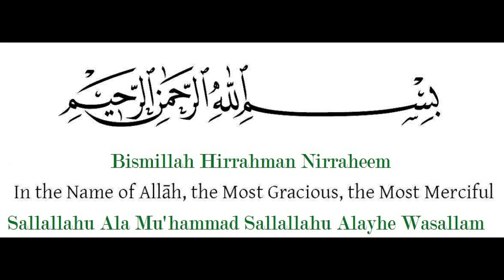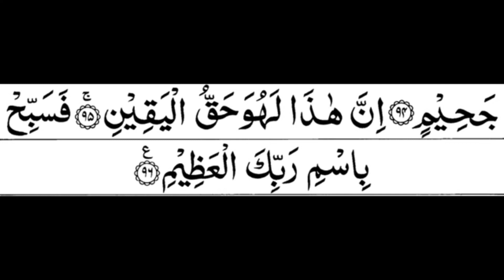Qari Sheikh Dr. Shuraim - Sura Waqia. Sound Quality Remastered Version.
Saud ibn Ibrahim ibn Muhammad al-Shuraim is one of the prayer leaders and Friday preacher of the Grand Mosque in Makkah. A Quranic reciter, he also holds a Ph.D degree and is a Professor of Sharia and Islamic studies at the Umm al-Qura University in Makkah. Shuraim was appointed as dean and "Specialist Professor in Fiqh" at the University.
Shuraim leads the Taraweeh prayers during Ramadan in Mecca since 1991. He also led the funeral prayer for Crown Prince Nayef bin Abdulaziz on 17 June 2012 after Maghrib (sunset) prayer in Masjid Al Haram.[3] King Abdullah of Saudi Arabia and the royal families were present at this funeral.

Career
In 1991, he was made a prayer leader and Friday preacher at the Grand Mosque by the order of King Fahd. A year after that, he was appointed judge in the High court of Makkah. Further to this, he was approved and made to teach in the Holy Masjid al-Haram. He has been serving as a professor at the Umm al-Qura University in Makkah since 1995, and has been named the dean of the faculty of "Shari'ah and Islamic Studies". In June 2010, he was promoted from the rank of professor to the specialist professor in fiqh by the president of the university Bakri bin Mat'ooq. He is presently working in Saudi Arabia.

Personal life
Shuraim's family is from the Haraqees of the Banu Zayd tribe of Saudi Arabia.

Special Thanks and courtesy to:
Qari Sheikh Shuraim

and others.

'The Call' channel aims to upload the sound quality improved version of the lectures without changing the content.
Spread the words. :)

All the Best Wishes and Warmest Regards.
May peace and blessings of the Creator be with you.